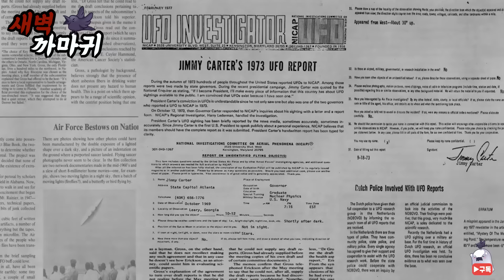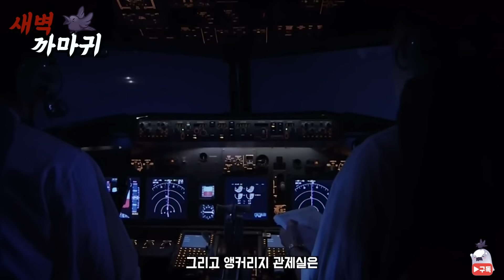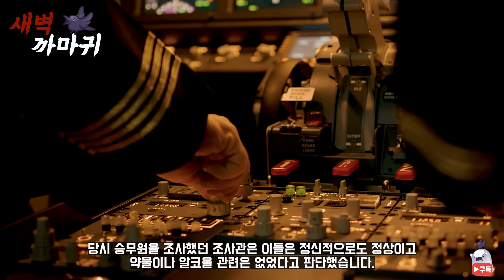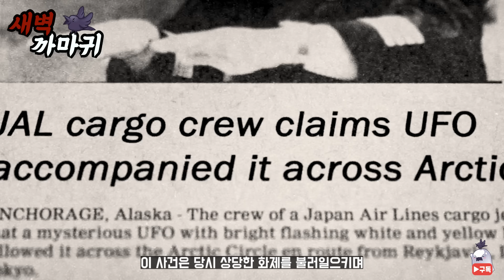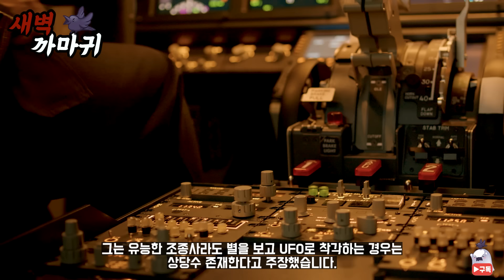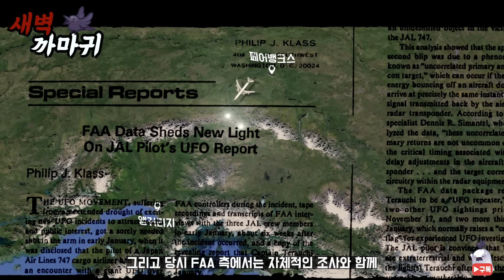[미스터리] UFO와 접촉한 항공기 조종사의 교신 내용